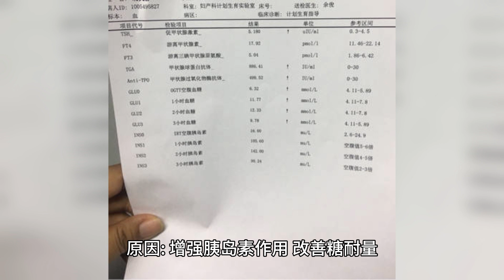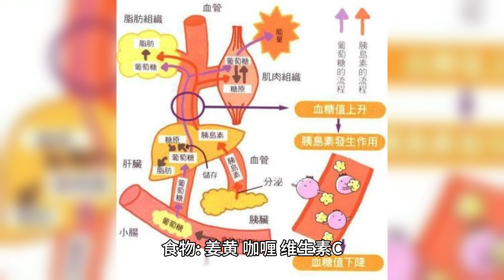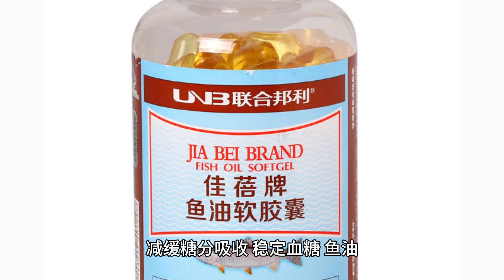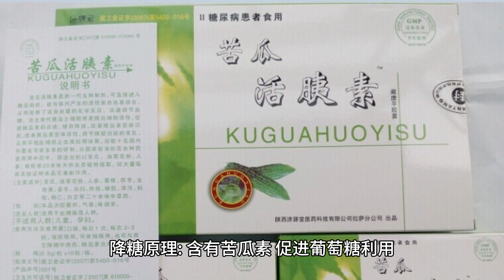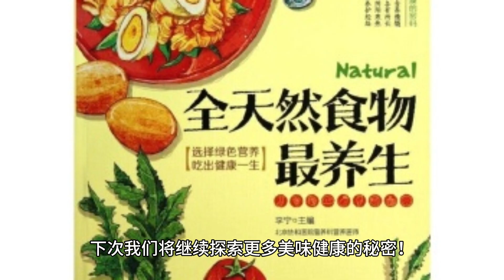告别高血糖：20种营养素和食物的神奇力量#血糖控制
大家好，欢迎来到“健康美食大冒险”频道！今天我们要一起踏上一场惊险刺激的旅程，目的地是——降低血糖王国！准备好你的餐盘和好奇心，我们即将揭开20种神奇营养素和20种美味食物的面纱！
第一幕: 营养素英雄联盟
膳食纤维
原因: 减缓糖分吸收，促进胰岛素敏感性。
食物: 燕麦、豆类、全谷物。
铬
原因: 增强胰岛素作用，改善糖耐量。
食物: 西兰花、全麦面包、瘦肉。
镁
原因: 调节胰岛素分泌和作用。
食物: 菠菜、坚果、南瓜籽。
维生素D
原因: 改善胰岛素敏感性。
食物: 鱼油、蛋黄、牛奶。
肉桂
原因: 增强胰岛素敏感性，降低空腹血糖。
食物: 肉桂粉、肉桂茶。
姜黄素
原因: 抗炎作用，改善胰岛素抵抗。
食物: 姜黄、咖喱。
维生素C
原因: 抗氧化，改善胰岛素敏感性。
食物: 柑橘类水果、番茄、辣椒。
锌
原因: 参与胰岛素合成和储存。
食物: 牡蛎、瘦肉、南瓜子。
硒
原因: 抗氧化，保护胰岛β细胞。
食物: 巴西坚果、金枪鱼、全麦面包。
α-硫辛酸
原因: 改善胰岛素敏感性，抗氧化。
食物: 菠菜、西兰花、红肉。
绿茶多酚
原因: 抗氧化，改善糖代谢。
食物: 绿茶。
苦瓜素
原因: 促进葡萄糖利用，降低血糖。
食物: 苦瓜。
槲皮素
食物: 洋葱、苹果、浆果。
白藜芦醇
食物: 葡萄、蓝莓、花生。
生物素
原因: 参与糖代谢，改善胰岛素敏感性。
食物: 鸡蛋、坚果、豆类。
维生素B6
食物: 鸡肉、鱼、香蕉。
维生素K
原因: 调节血糖，改善胰岛素敏感性。
食物: 绿叶蔬菜、西兰花、布鲁塞尔芽。
钒
原因: 模拟胰岛素作用，降低血糖。
食物: 蘑菇、贝类、黑胡椒。
牛磺酸
食物: 鱼、肉类、蛋类。
柠檬酸
原因: 改善糖代谢，降低血糖。
食物: 柠檬、橙子、柚子。
第二幕: 20种超级食物大集结
燕麦
降糖原理: 富含可溶性纤维（如β-葡聚糖），减缓糖分吸收，稳定血糖水平。
豆类
降糖原理: 富含膳食纤维和蛋白质，减缓糖分吸收，促进胰岛素敏感性。
全谷物
降糖原理: 低GI（升糖指数）食物，缓慢释放糖分，避免血糖骤升。
西兰花
降糖原理: 富含铬和纤维，增强胰岛素作用，改善糖耐量。
菠菜
降糖原理: 富含镁，有助于调节胰岛素分泌和作用。
坚果
降糖原理: 富含健康脂肪和纤维，减缓糖分吸收，稳定血糖。
鱼油
降糖原理: 富含Omega-3脂肪酸，改善胰岛素敏感性。
肉桂
降糖原理: 增强胰岛素敏感性，降低空腹血糖。
姜黄
降糖原理: 含有姜黄素，抗炎作用，改善胰岛素抵抗。
柑橘类水果
降糖原理: 富含维生素C，抗氧化，改善胰岛素敏感性。
瘦肉
降糖原理: 富含锌，参与胰岛素合成和储存。
南瓜子
降糖原理: 富含镁和锌，调节血脂和胰岛素作用。
绿茶
降糖原理: 富含儿茶素，抗氧化，改善糖代谢。
苦瓜
降糖原理: 含有苦瓜素，促进葡萄糖利用，降低血糖。
洋葱
降糖原理: 富含槲皮素，抗氧化，改善胰岛素敏感性。
蓝莓
降糖原理: 富含多酚类化合物，抗氧化，改善糖代谢。
鸡蛋
降糖原理: 富含生物素，参与糖代谢，改善胰岛素敏感性。
鸡肉
降糖原理: 富含维生素B6，参与糖代谢，改善胰岛素敏感性。
蘑菇
降糖原理: 富含钒，模拟胰岛素作用，降低血糖。
柠檬
降糖原理: 富含柠檬酸，改善糖代谢，降低血糖。
高潮部分: 超级食谱大挑战
现在，让我们来一场刺激的厨房大挑战！如何将这些超级食物组合成美味又健康的料理呢？
“血糖稳定”早餐碗: 燕麦+蓝莓+南瓜子+肉桂粉，营养满分！
“胰岛素之友”午餐沙拉: 菠菜+西兰花+鸡肉+橄榄油，美味又健康！
“糖代谢助推器”晚餐: 姜黄烤鱼+全麦面包+蒸蘑菇，简单又有效！

朋友们，通过今天的美食冒险，我们不仅认识了20位营养素英雄，还结识了20种超级食物。记住，降低血糖不是一场孤独的战斗，而是一次美味的冒险！只要合理搭配，你的每一餐都可以成为对抗高血糖的战场！